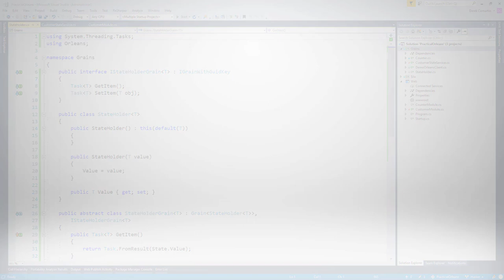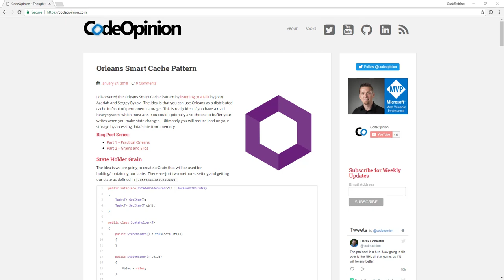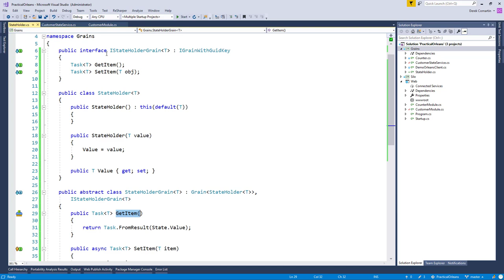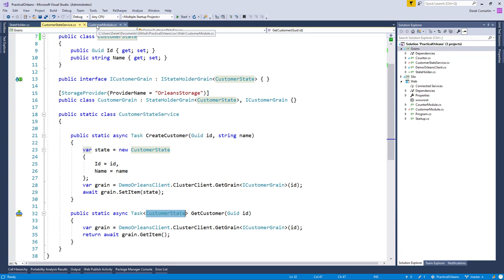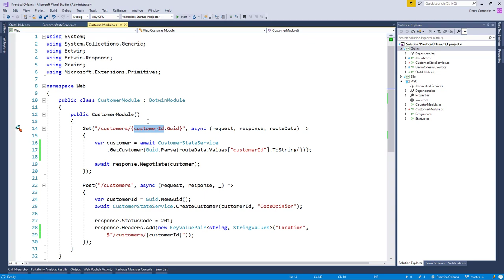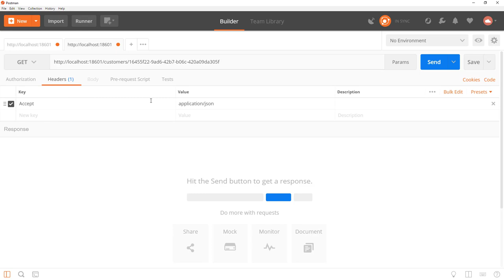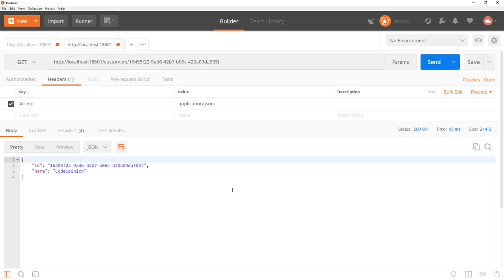Orleans Smart Cache Pattern (Virtual Actor Model)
Immediate consistent cache by implementing the Orleans Smart Cache Pattern. It will reduce the load on your permanent storage system and increase application read latency.

📚  Book Recommendations

Domain-Driven Design

Patterns of Enterprise Application Architecture

Refactoring: Improving the Design of Existing Code

Monolith to Microservices: Evolutionary Patterns to Transform Your Monolith

RESTful Web Clients: Enabling Reuse Through Hypermedia